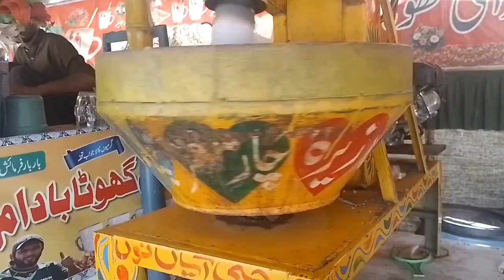Daily Ki Routine | Ghar K Kam Khatm He Ni Hoty 🙄